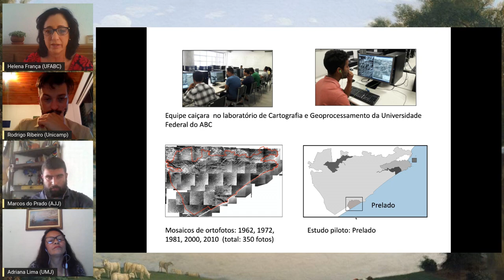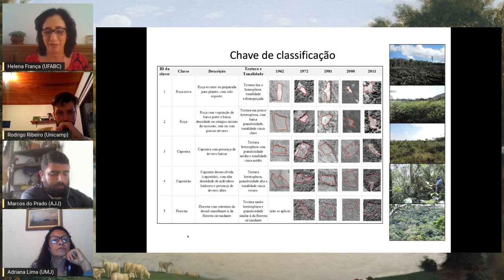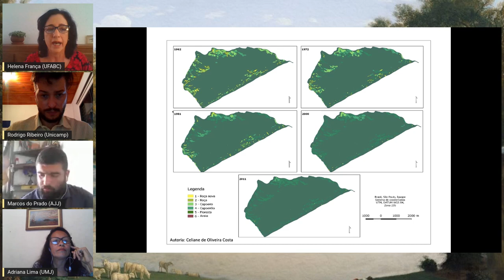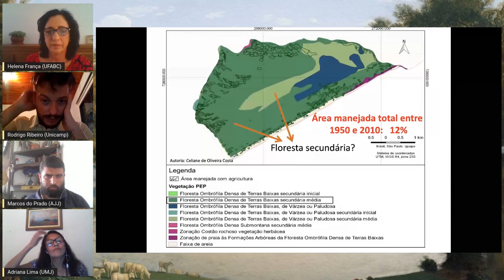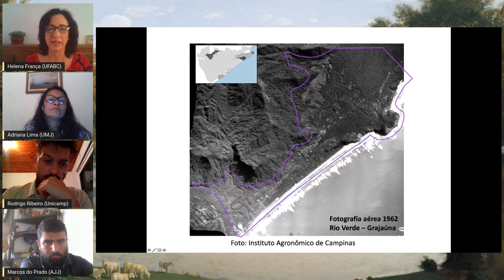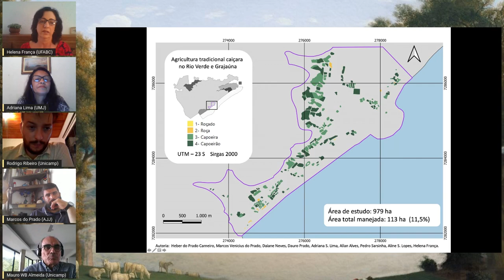ReACT VIII | Parcerias político-científicas na Jureia (SP):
MESA: Parcerias político-científicas na Juréia (SP): geoprocessamento e justiça na luta caiçara

Adriana de Souza de Lima - União dos Moradores da Juréia
Marcos Venicius de Souza Prado - Associação dos Jovens da Juréia
Helena França - Universidade Federal do ABC
Rodrigo Ribeiro de Castro - Universidade Estadual de Campinas
Mauro Almeida - Universidade Estadual de Campinas

Descrição: A mesa aborda recentes colaborações político-científicas entre pesquisadoras e pesquisadores acadêmicos e caiçaras, levantando questões acerca das disputas por verdades pragmáticas e do compromisso antropológico com a justiça. Trata-se também de uma potente denúncia aos ataques que populações caiçaras da Juréia enfrentam mesmo com incontestáveis evidências de sua longa presença na região.  O diálogo se dá entre Mauro Almeida (Unicamp), Helena França (UFABC), Rodrigo Ribeiro de Castro (Unicamp), Adriana de Souza de Lima, da União dos Moradores da Juréia, e Marcos Venicius de Souza Prado, da Associação dos Jovens da Juréia.

FICHA TÉCNICA:
Equipe técnica de gravação: Ian Rittmeister Mazzeu (SEaD - UFSCar) , Catarina Morawska (PPGAS - UFSCar), Ana Cecília Campos (PPGAS - UFSCar), Bruno Campos Cardoso (PPGAS - UFSCar)
Data da gravação: 26 de outubro de 2021
Edição: Ian Rittmeister Mazzeu (SEaD - UFSCar)
Minutagem: Ana Cecília Campos (PPGAS - UFSCar)
Legendagem: Bruno Campos Cardoso (PPGAS - UFSCar)
Arte de Abertura: Ion Fernandez de las Heras (MMMAPA)
Ordenação de ficha técnica: Luisa Tui Sampaio (PPGAS - UFSCar)

A VIII ReACT - Reunião de Antropologia da Ciência e Tecnologia acontecerá virtualmente entre 22 e 26 de novembro de 2021. Para mais informações, acesse